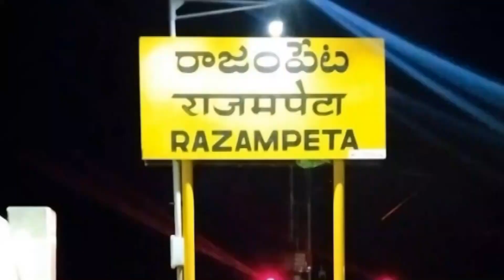జాతీయస్థాయిలోఅండర్14కబడ్డీ పోటీలుఅన్నమయ్యజిల్లాలోనిరాజంపేటలో నిర్వహించడంఎంతోగర్వకారణండిఈఓ:పురుషోత్తం